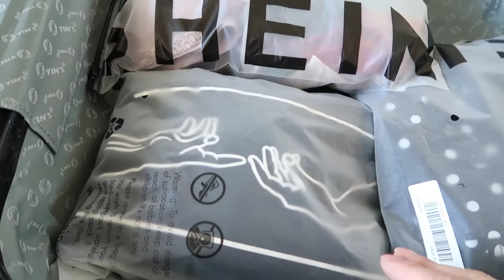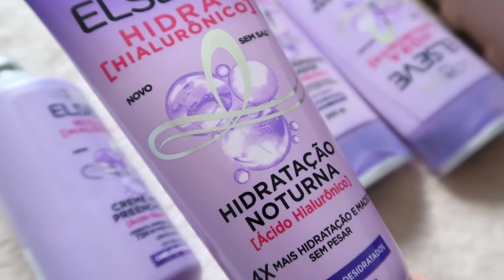VAMOS VIAJAR + ARRUMANDO AS MALAS